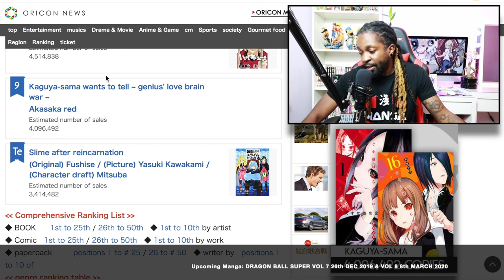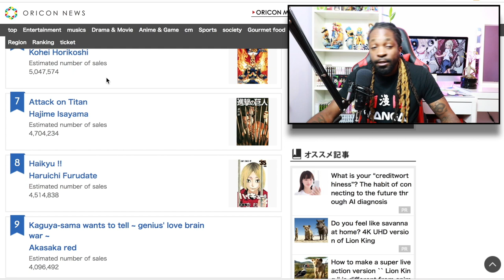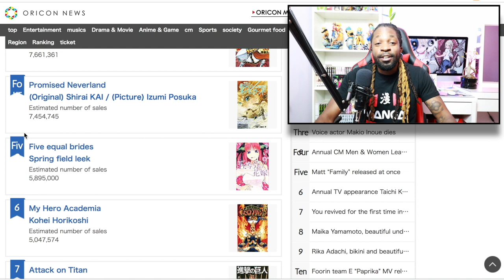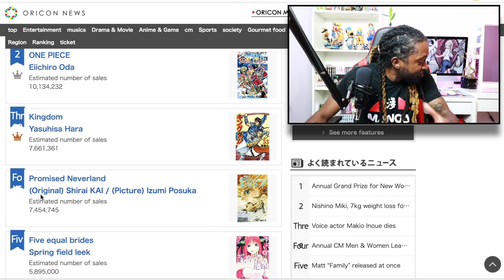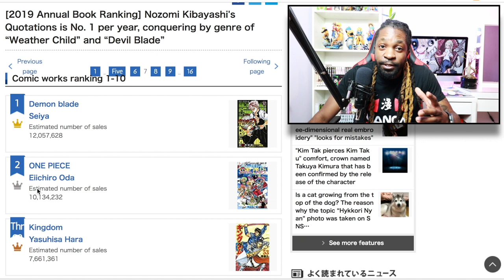MAJOR NEWS ON THE TOP BEST SELLING MANGA!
Come and join me take a look at the Annual Oricon Best Selling Manga List For 2019

Best Manga from Oricon

Camera Gear:
Canon 80d
Rode Mic Micro